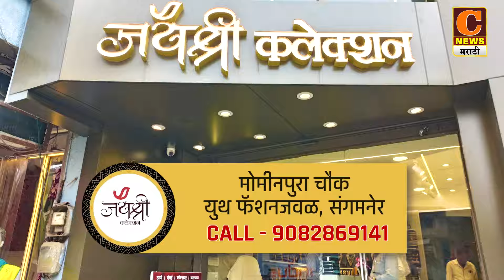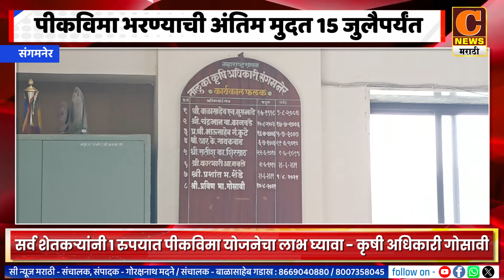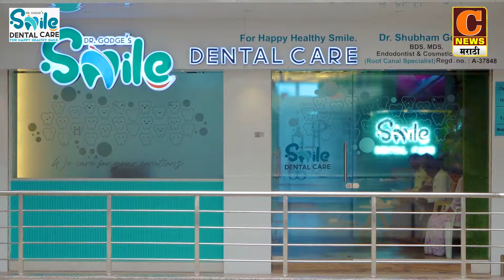संगमनेर - पीकविमा भरण्याची अंतिम मुदत 15 जुलैपर्यंत - तालुका कृषी अधिकारी प्रवीण गोसावी